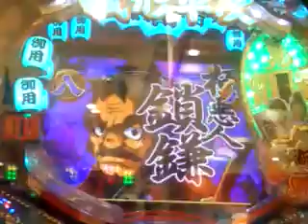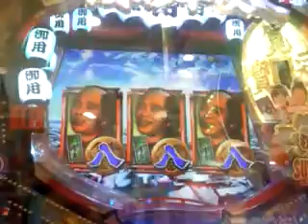ＣＲびっくりぱちんこ銭形平次WithチームZ 四分割・群